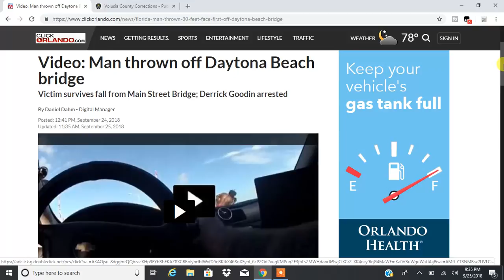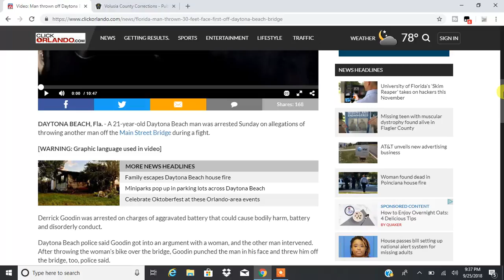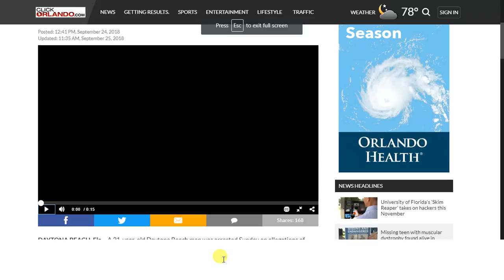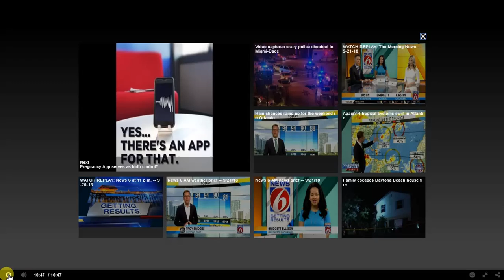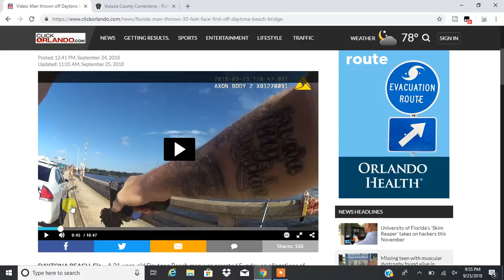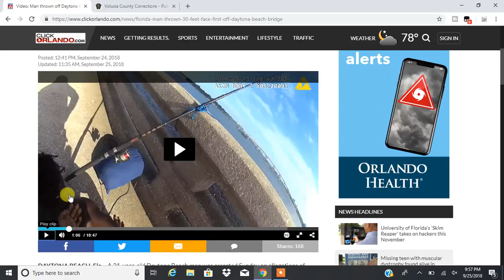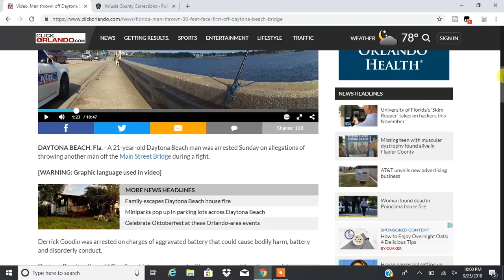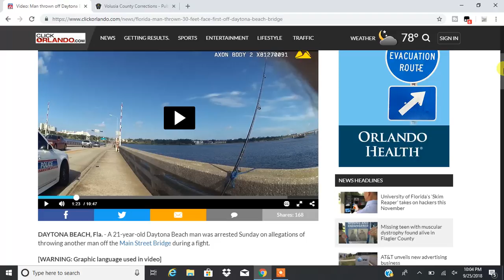MAN THROWN OFF DAYTONA BEACH BRIDGE